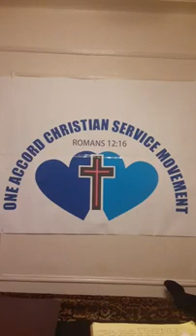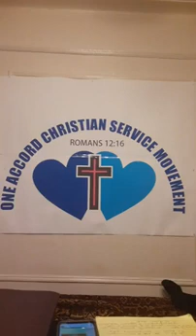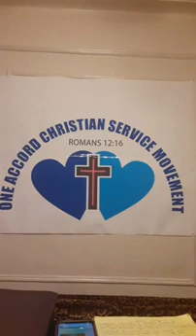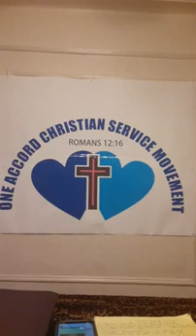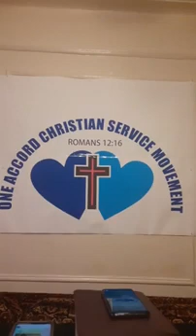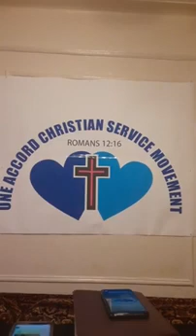OACSM Baptism Part 2 Silburn Callender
Good Night Brethren

Join us tomorrow morning for a re-run of the sermon; "Baptism Part 2"
Host: Silburn Callender

SCHEDULED TIME: 10am EST (Caribbean) 9am CT (North American Central Time)

OACSM | One Accord Christian Service Movement does not own the rights to the music / songs played during this service.